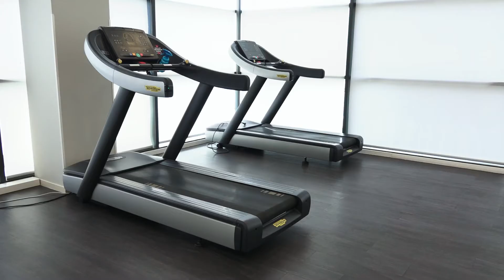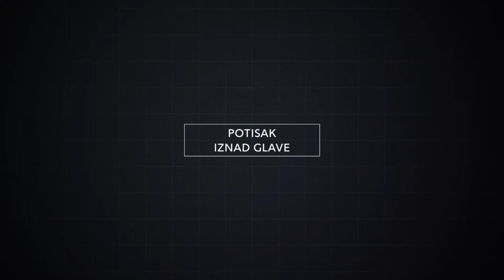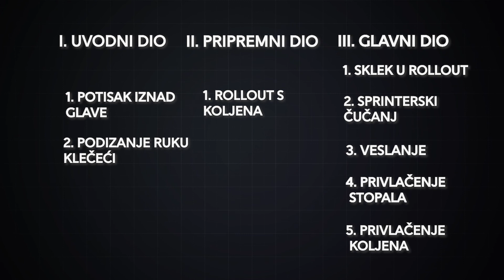Televizija Zapad - Sportskih 15 - 08.06.2020.